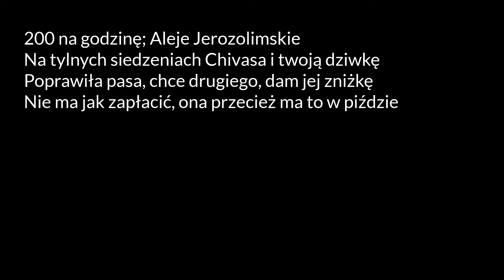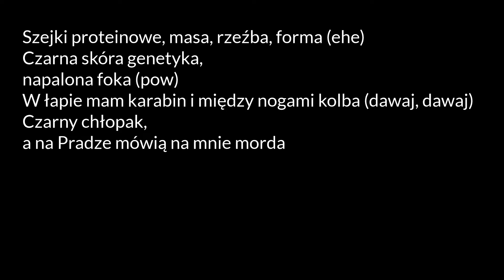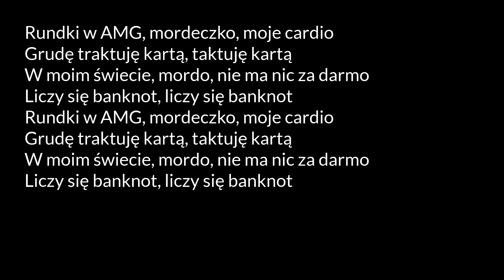Malik Montana - Rundki feat. Diho, Alberto, Bibic [TEKST]